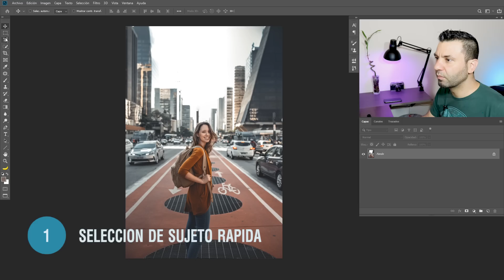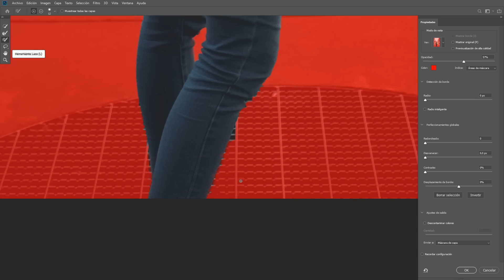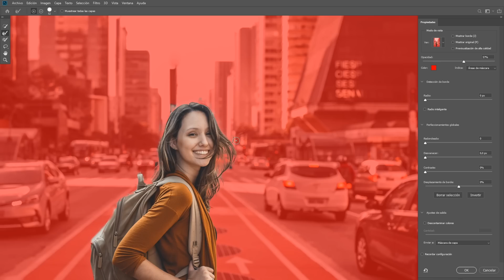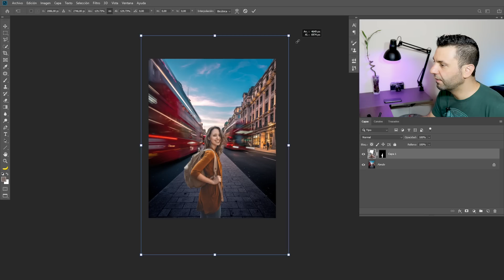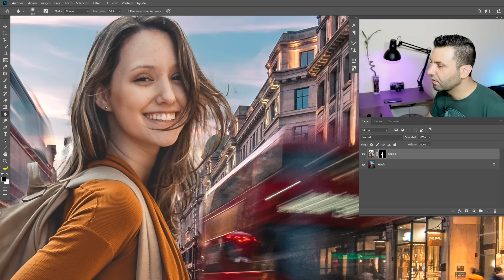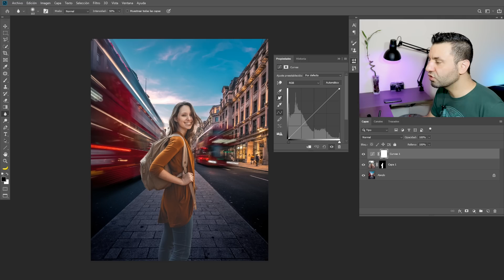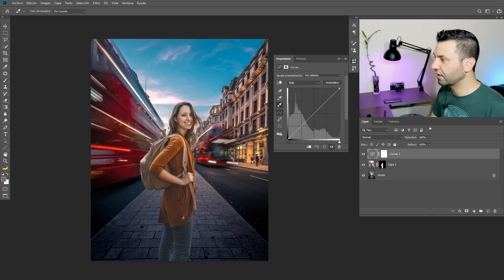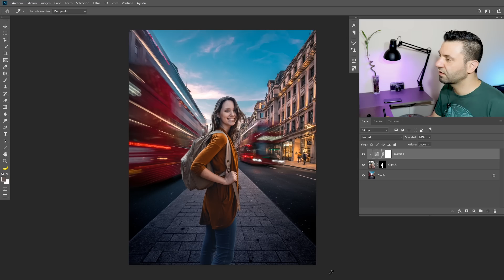5 Trucos para Combinar 2 Imágenes en Photoshop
Estos 5 trucos te permitirán combinar 2 fotografías manteniendo un aspecto realista.

¿Te he ayudado? Apoya el canal

✍🏻 Compra la Tableta Digitalizadora que utilizo:

Utilizaremos técnicas de selección rápidas para extraer el sujeto de una imagen e igualaremos el color con el nuevo fondo de la otra foto utilizando curvas.

(fotos de Guilherme Stecanella y Lachlan Gowen)

00:00 Selección de sujeto.
02:50 Refinar selección.
03:50 Utilizar Alfa.
06:00 Suavizar selectivamente.
07:10 Igualar color.